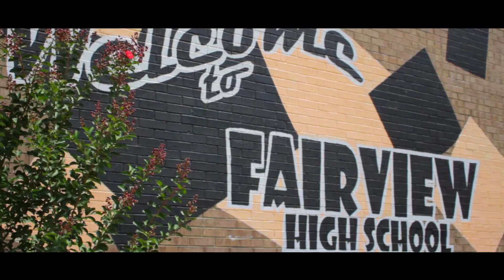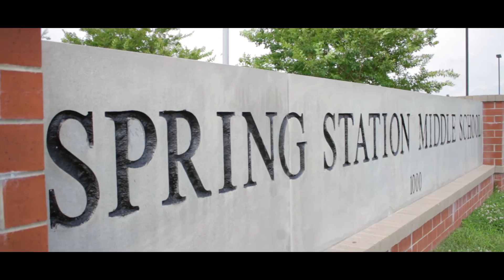We Miss You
As summer break comes to an end, we can't help but think how much we miss our students and how excited we are to welcome them back.